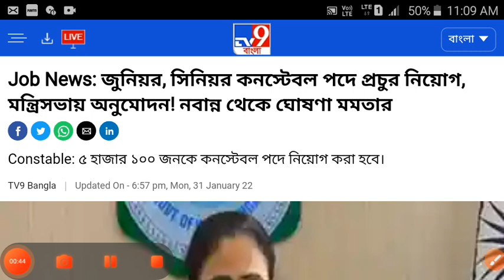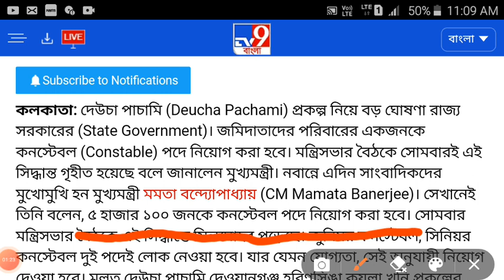constable in west bengal police 5100 , cm has announced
wbp constable total posts 5100